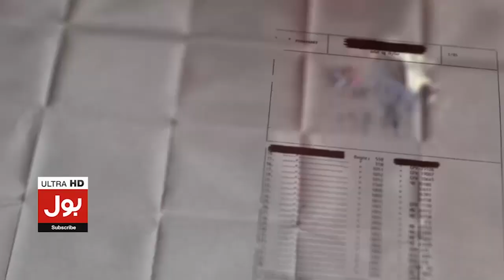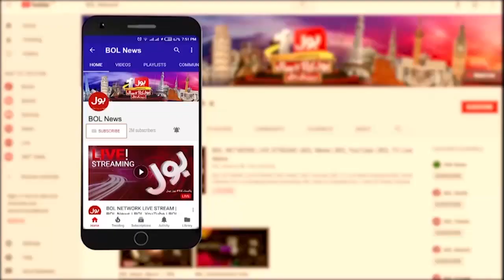Rana Sanaullah Accept Government Failure | Farrukh Habib response To PDM | Breaking News